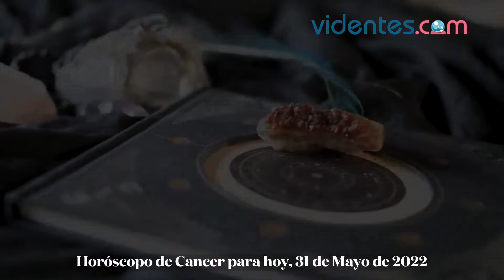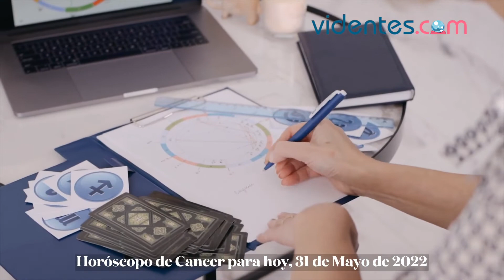HORÓSCOPO DIARIO 🎁🌟✨ CÁNCER ♋️ MARTES, 31 DE MAYO DE 2022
Horóscopo de hoy, martes 31 de Mayo de 2022. El horóscopo para hoy: descubre tu futuro gracias a mi horóscopo diario para ti.